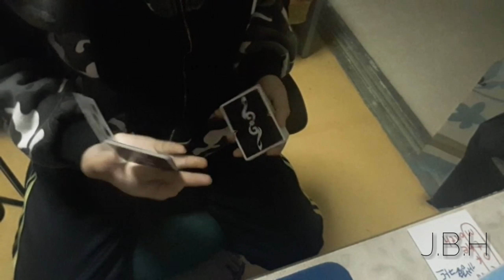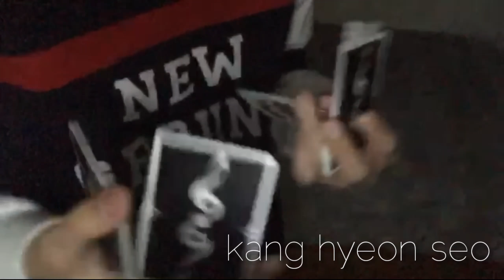Cardistry//CLASSIC ORIGIN COLLABORATION(플러리쉬//클래식 오리진 콜라보레이션)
이콜라보에 참가해주신 MG님,제타님,J.B.H님,yellow님,박상준님,유승찬님,김찬우님,강현서님께 진심으로 감사를 표합니다.